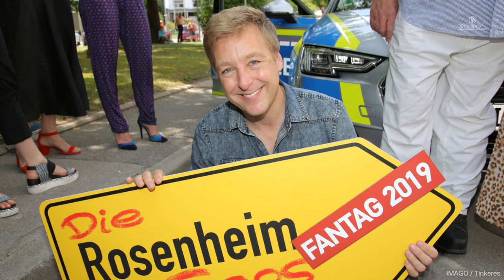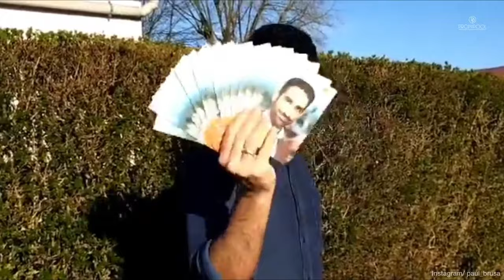Neue Staffel „Rosenheim-Cops“: DIESE Stars sind weiterhin dabei! • PROMIPOOL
Mit Humor, Spannung und jede Menge Unterhaltung sorgt „Rosenheim-Cops“ seit 2002 für Begeisterung. Der Cast der Serie ist ein eingeschworenes Team – einige von ihnen spielen schon mehrere Jahre in der Krimiserie mit.